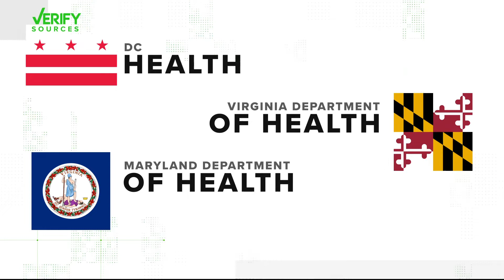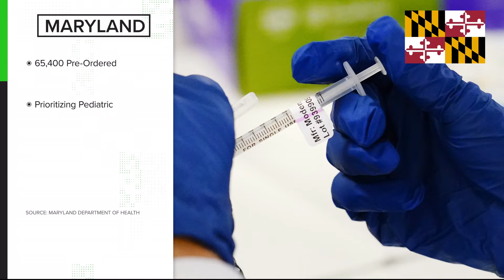When will COVID-19 vaccines for kids arrive?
Millions of new Americans are now eligible for the COVID vaccine. They're babies, toddlers and preschoolers after the CDC and FDA gave the green light.